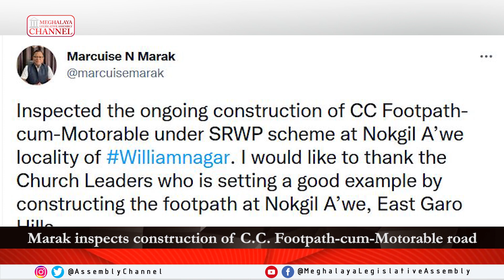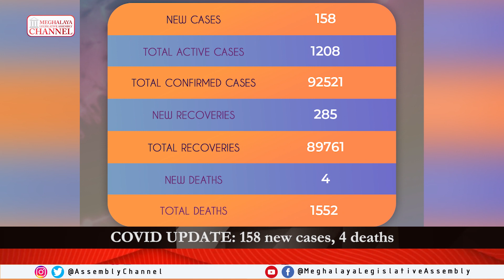NEWS WRAP UP | Feb 8, 2022